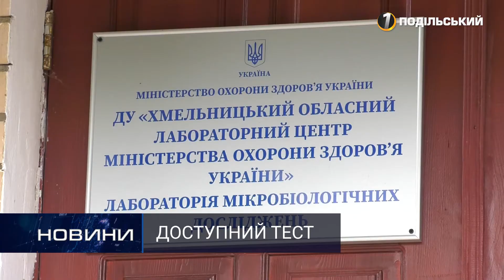Замість 14 днів ізоляції – один негативний тест. Перший Подільський 15.07.2020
Замість 14 днів ізоляції – один негативний тест

Із 15 липня на Хмельниччині усі бажаючі можуть пройти ПЛР-тест на наявність чи відсутність коронавірусу в організмі. Щоправда, за гроші.